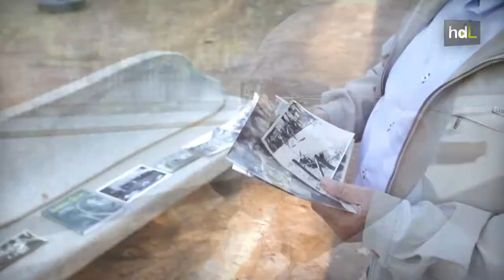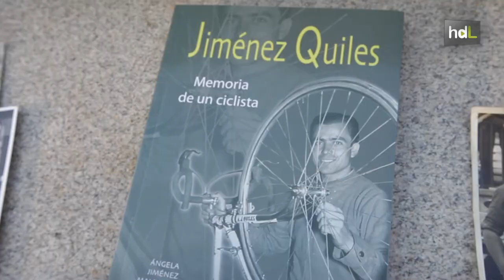HDL Antonio Jiménez Quiles, una leyenda del ciclismo nacional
Ahora tiene 83 años. El granadino Antonio Jiménez Quiles hizo historia en la Vuelta Ciclista a España de 1955, acabando en segunda posición sin contar con el apoyo de un equipo, algo que no ha logrado otro ciclista español. Lo suyo era la montaña, y de hecho fue Campeón de España de Montaña en dos ocasiones. En diez años de carrera deportiva subió al podio en más de un centenar de ocasiones. Ahora toda su trayectoria y su historia se recoge en un libro.